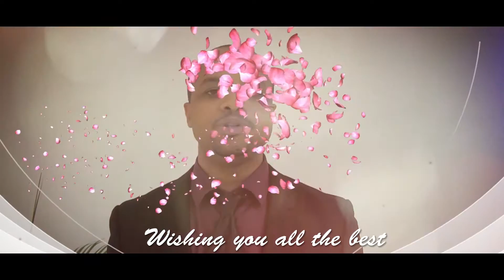Wedding - well wishers